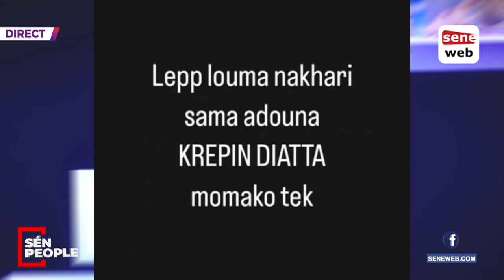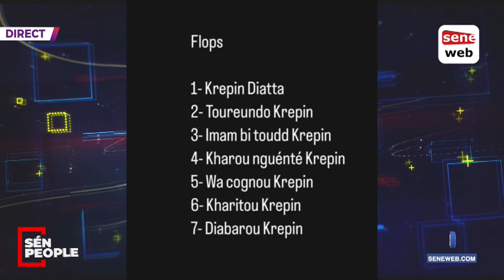Après son acharnement sur krepin Diatta, Pod lynché Sévèrement